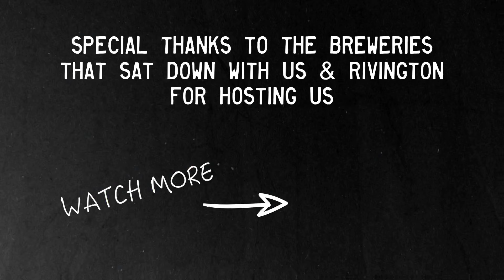A Clash of Beer Cultures with Uncharted Brew Co.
Chatting with Uncharted Brew Co. about Belgian vs. British beer cultures and modern craft brewing.